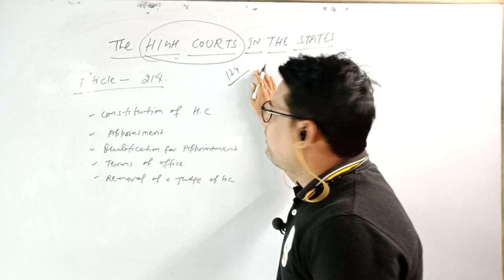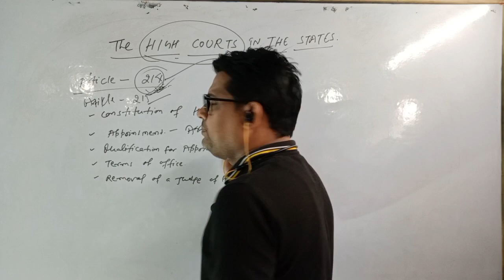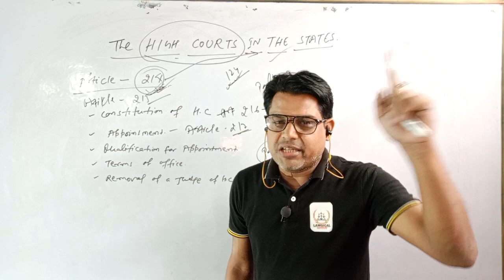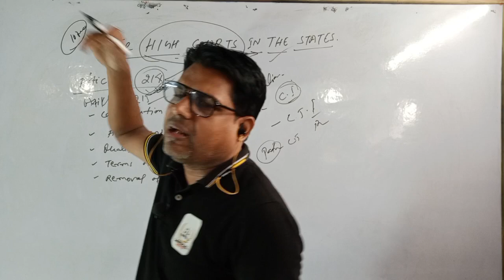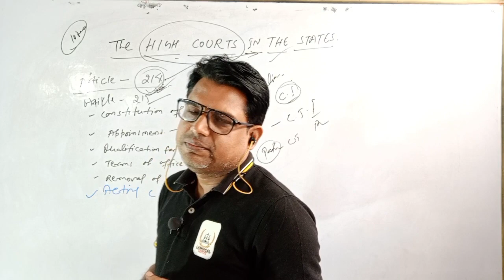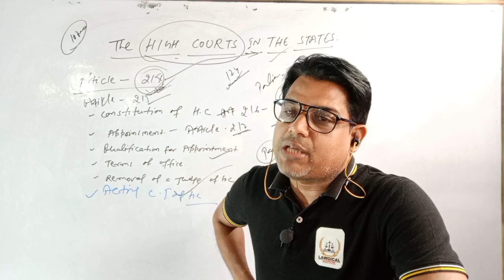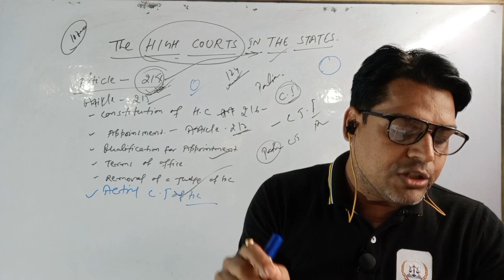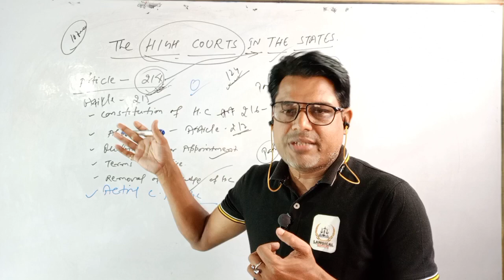HIGH COURT II ARTICLE 214 II LECTURE-1 II CONSTITUTIONAL LAW